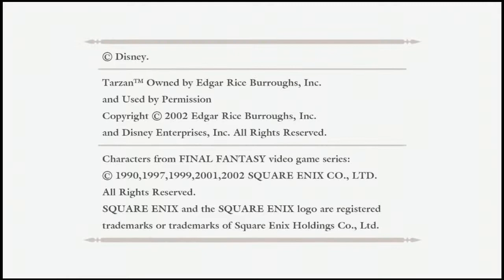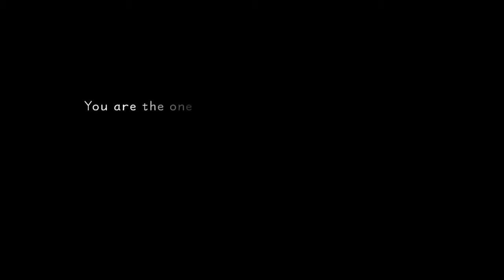We Play Kingdom Hearts (Half) Blind - 1 - Crossovering a Crossover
My wife and I play through Episode 1! Time to play through some tutorials!